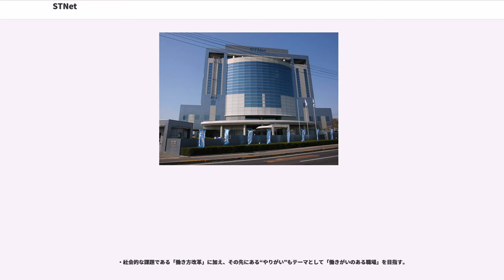STNet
株式会社STNet（エスティネット、"STNet Inc."）とは、香川県高松市に本社を置く、電気通信事業者の一つで、システムインテグレーター（ユーザー系）である。四国電力の連結子会社で、四国地方を拠点としている。

同社は、SI（情報システム開発）事業からデータセンターなどのプラットフォーム事業、さらには法人・個人向け通信事業まで、異なる分野のサービスを幅広く事業展開している。

通信事業については、法人向けサービスを主に提供していたが、2004年10月に個人向けの光ブロードバンドサービス「Pikara（ピカラ）」を開始、2016年2月にモバイルサービス「Fiimo（フィーモ）」を開始するなど、個人向けサービスも拡大してきた。

事業展開は四国内だけにとどまらず、東京にも営業部門、システム開発部門をおいて、主に四国外の企業向けの営業や情報システム開発を行っている。

同社は、研究開発部を設置し、IoTを活用した「水位確認システム」などの実証実験を、自治体と共同で行うなど、IoTやAIを中心に研究を行っており、地域課題の解決に取り組んでいる。

また、各種認証の取得にも積極的に取り組んでおり、ISO9001（品質マネジメントシステム）やJISQ15001（プライバシーマーク制度）、ISO27001（情報セキュリティマネジメントシステム認証）、ISO20000（ITサービスマネジメントシステム）等の認証を相次いで取得。これらの取得により、同社は製品品質や個人情報などの情報セキュリティ、ITサービスに関しての信頼性は高い。

電気通信事業法をはじめとした電気通信制度の変革が進んでいた1989年10月に、電力系通信事業者のひとつとして第1種電気通信事業（当時）に参入した。当初は専用線サービスが中心であったが、ユーザーニーズがIP系サービスへと移行するのに伴い、法人向けインターネット接続サービスのSTIA、広域イーサネットサービスのST-WANが主力商品となっている。2006年10月には、四国内の事業所数の約9割を占める中小規模事業所をターゲットにした光インターネット／光IP電話サービス「お仕事ピカラ」の提供を開始し、契約数を伸ばしている。

1996年2月に100%子会社の株式会社ネットウェーブ四国を設立してインターネット接続（ISP）サービスを開始し、2001年3月にはADSLメニューも開始した。その後のブロードバンド化の流れの中で、2004年10月には光ファイバー（FTTH）で提供するインターネットと電話サービス「Pikara（ピカラ）」を開始。

2018年12月には、RBB TODAY主催の「ブロードバンドアワード2018　キャリア部門（四国）」で、11年連続で、など、一般ユーザーから好評価を得ている。

こうしたことが反映され、2018年2月には、契約者数が25万件契約となり、順調に契約数を伸ばしている。

2016年2月に個人/法人向けMVNOサービス「Fiimo（フィーモ）」を開始した。

プランはau回線を使ったAプランとNTTドコモ回線を使ったDプランから選択できる。四国を中心に販売活動を行っており、Fiimo直営ショップは6店舗展開している。

2015年3月に、マンションの入居者向けに電気を提供するサービス「STあんしん電力」サービスを開始した。同サービスは、電力会社（四国電力）から、単価の安い高圧電力を一括購入し、変圧してマンションの各入居者に電気を提供している。

四国電力向けの業務システム開発・運用をはじめとして、法人向け業務用ソフトウェアの開発受託やERPソリューションの提供等を行っている。なかでも、オラクルやSAP、SSJのパートナーとしてのERPソリューション、人事労務・給与管理、生産管理などに実績が多い[要出典]。

同社は、システム開発事業と通信事業の中間領域で、LANやデータセンターなどの利用基盤構築、セキュリティやクラウドサービスなど、業務システムや通信サービスを利用するためのIT業務基盤を提供する事業を「プラットフォーム事業」と呼んでいる。

主には、データセンターがあり、2013年に新高松データセンター（Powerico－N）を建設し、ハウジングやシステム監視・保守などのサービスを提供している。また、...